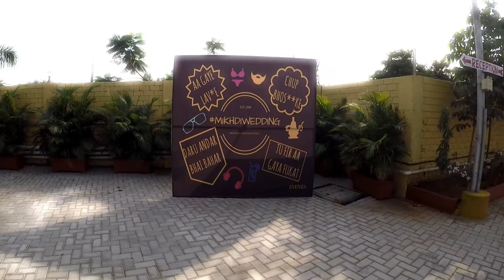Pool Party Games Anchor Satish Talekar mikhdiwedding 9920243248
Naughty pool games and fun at mikhdiwedding